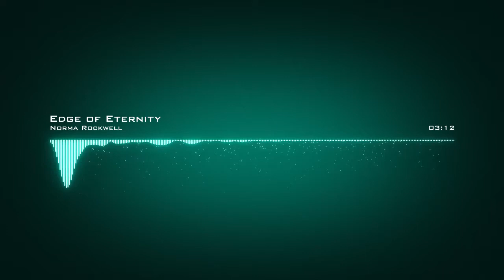Norma Rockwell Edge of Eternity